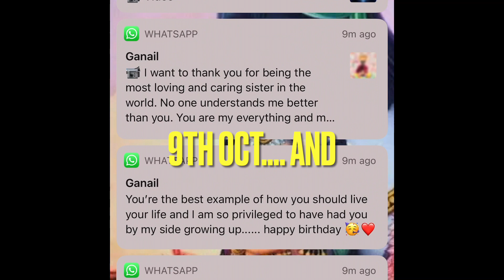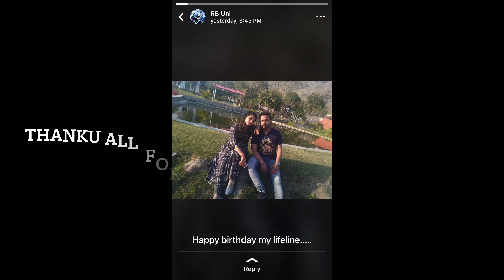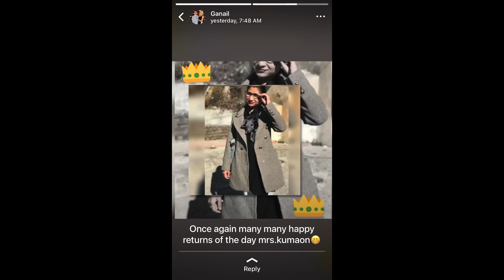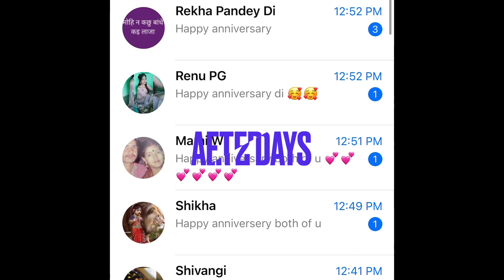birthday & wedding anniversary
Full video of anniversary celebration